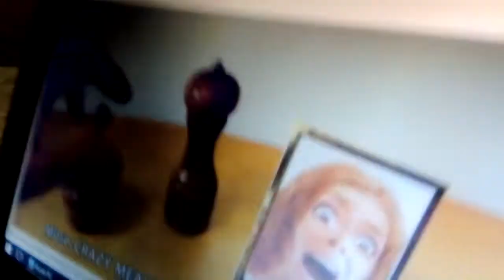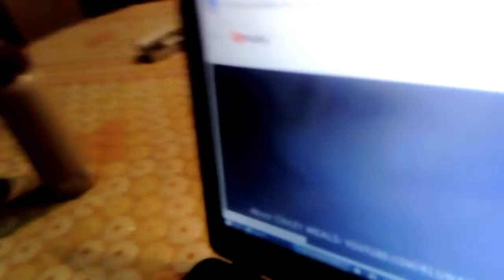World of schokodrink with Teo babygirl